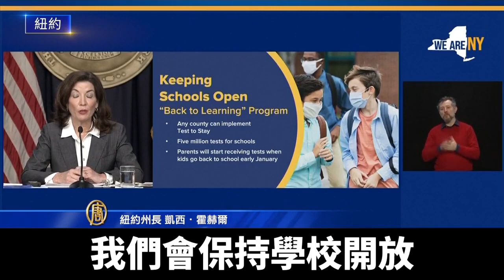Omicron成為美國主導病毒株 紐約不關閉學校 澳洲不封鎖｜@ChinaBreakingNewsTV ｜20211222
週二(12月21日)，除中國大陸以外，全球超過2億7,500萬人，確診中共病毒，約536萬人死亡。澳大利亞新增病例破紀錄，總理莫里森宣布不再實施封鎖。美國出現全國首例Omicron死亡案例。

美國週一通報首例感染Omicron死亡案例，患者是德州一名50多歲男子。

美國疾控中心CDC報告，12月18日當週，Omicron病例已佔新增病例的73.2%，只用了短短三週的時間。

紐約州週一新增2萬4,543例確診，打破疫情以來紀錄，死亡增加131人。

不過，紐約州長凱西•霍赫爾強調，不會關閉學校。

紐約州長凱西•霍赫爾: 「我們會保持學校開放。讓我重複一遍：我們會保持學校開放，因為我們目前處理的，是一個非常不同的變體。」

霍赫爾說，正在向學校提供200萬個病毒測試套件，以防因個別病例而關閉整個教室。

加拿大外交部長趙美蘭週一推文宣布，快速檢測結果呈陽性，目前正在隔離，將繼續遠程工作，直到PCR檢測結果出爐。

澳大利亞週二新增4,600，除中國大陸以外，全球超過2億7,500萬人，確診中共病毒，約536萬人死亡。澳大利亞新增病例破紀錄，總理莫里森宣布不再實施封鎖。美國出現全國首例Omicron死亡案例。例確診，再創新高。邦迪海灘的免下車檢測中心排滿了等待檢測的車輛。

澳洲總理莫里森宣布，過去的強硬手段必須結束，當局不再通過嚴格的封鎖措施限制民眾正常生活。

澳大利亞總理莫里森: 「我們已經制定了澳大利亞人可以接受的措施，意指我們必須從強制文化轉變為責任文化。這就是讓我們與病毒共處到未來的方式。」

泰國週一發現首例Omicron社區感染病例後，週二宣布恢復對外國遊客強制隔離，並取消隔離豁免。

泰國總理帕拉育: 「但現在，我們不會發布更多許可，泰國人也一樣。從現在開始，旅客入境後，回到舊的隔離制度。」

泰國今年暑期疫情到達高峰後，病例穩步下降。週二通報2,476 例確診，32人死亡，大約是高峰期的十分之一。